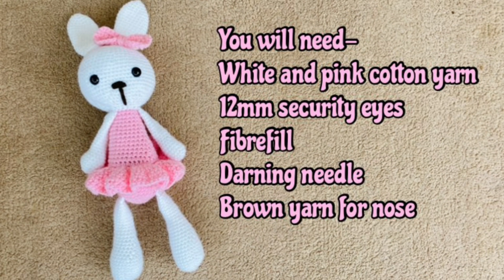How to crochet a bunny/ Amigurumi Bunny Rabbit/ Crochet stuffed toy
This tutorial contains free written pattern within the video. So follow along this tutorial to make this cute bunny rabbit. Alternatively follow the link below to access pdf written pattern-

This tutorial contains Us crochet terminology. I used standard  Double knit yarn and a 3.5 mm crochet hook. Follow the link below to find out more details about the yarn used.

Happy Crocheting

How to crochet a bunny/ Amigurumi Bunny Rabbit/ Crochet stuffed toyby keep calm and crochet